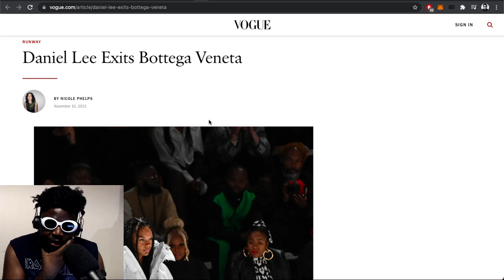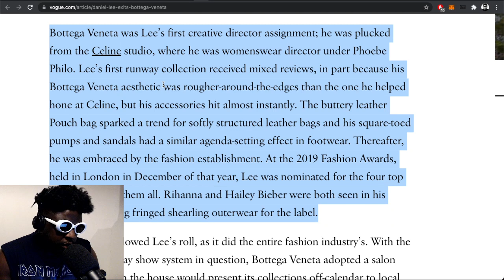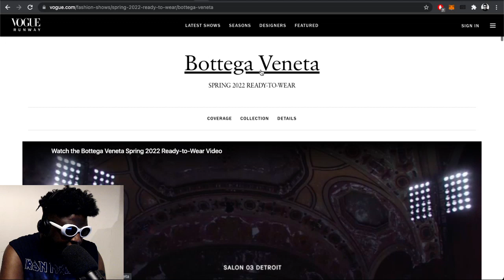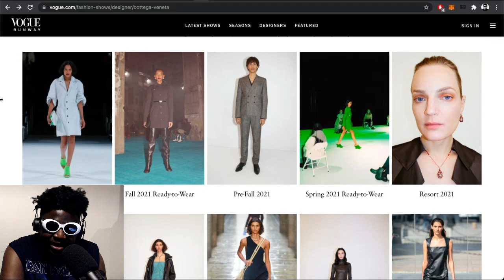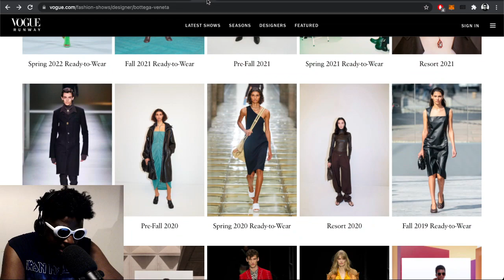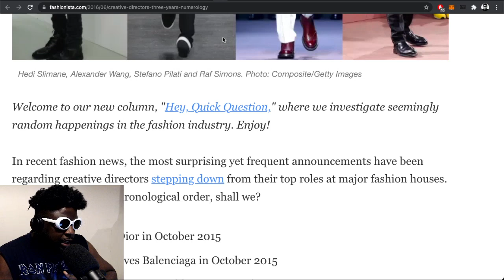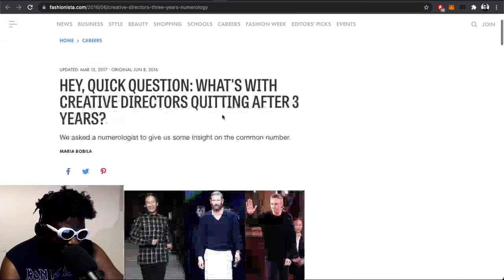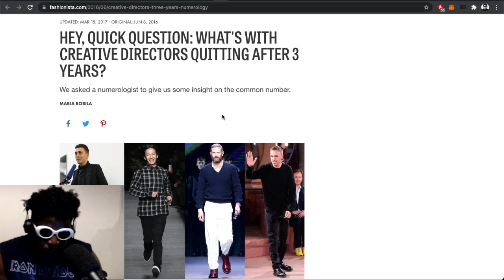Daniel Lee has left Bottega Veneta